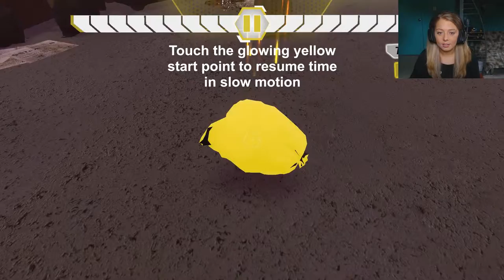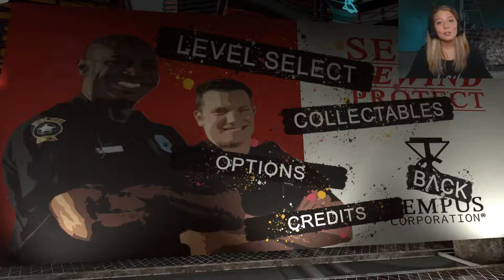Stop Right There Drank Thief! Time Break Gameplay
NOBODY steals Drank on my watch. I am the best police officer ever in this gameplay of Time Break. It is a free game of Steam so if you want to check it out you can.